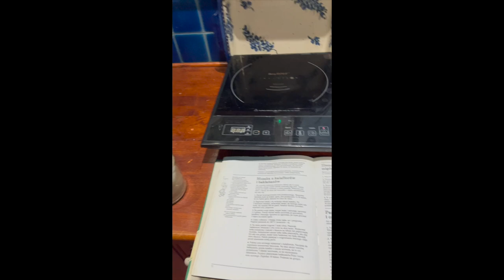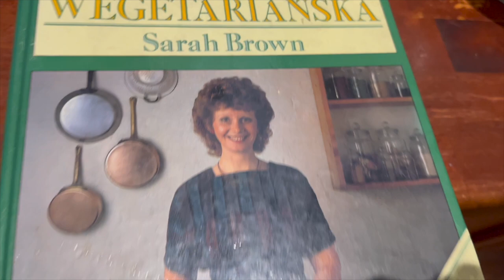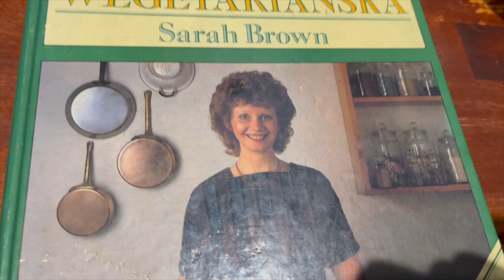Haul z SH do domu - piękna porcelana! Zdrowa kuchnia- pasztet z cukinii i orzechów, ryba! Vlog#105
@Moda Ekokreatywna
Vlog o eko sposobie na życie i stylu. Tym razem haul z rzeczami do domu i eko wskazówka  - robimy bransoletki na wiosnę! Zobaczycie także jak gotuję zdrowe oraz wegetariańskie dania z warzyw! Zapraszam!

Link do zakupów Zryen ze zniżką 10% na hasło ME10

Oraz- Dodatkowe 10% za zakup powyżej 3 toreb!!!